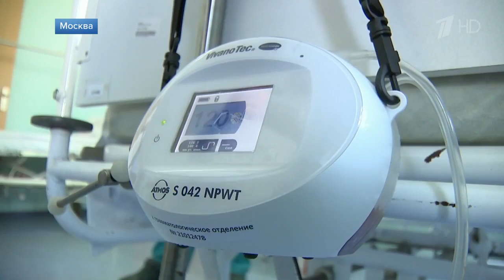Самокаты, гироскутеры и моноколеса становятся популярными видами транспорта 1